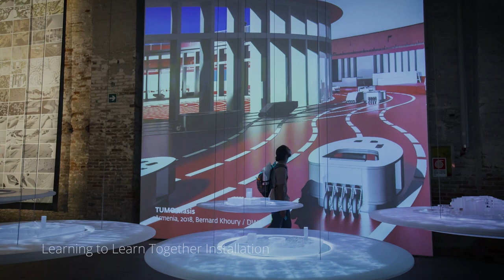Making of | TUMO's Installation at 17th Venice Architecture Biennale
The TUMO team imagined it, designed it and took it to Venice. Let’s take a look at how we assembled the TUMO exhibition at the 17th International Architecture Exhibition – La Biennale di Venezia

And if you somehow missed it, learn more about the installation